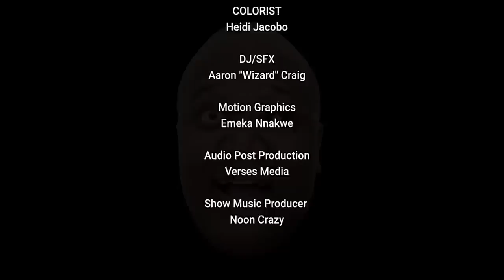Turk | EP 13 | New Jack Thriller City | 02.07.23